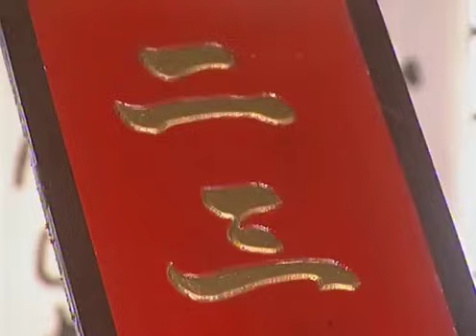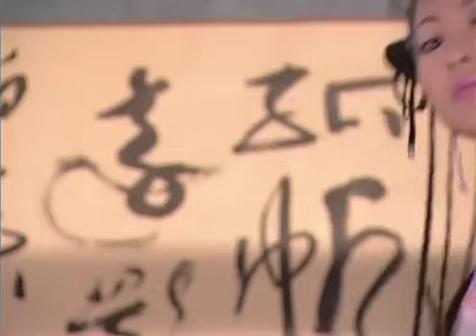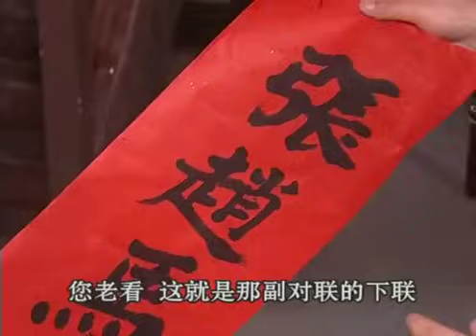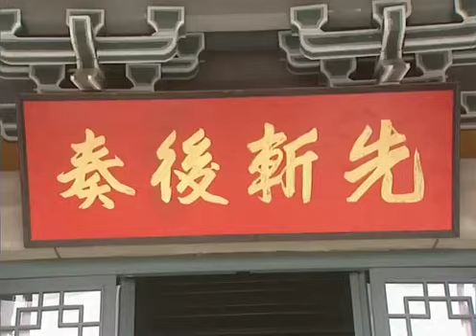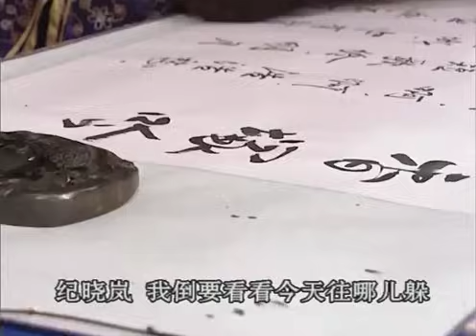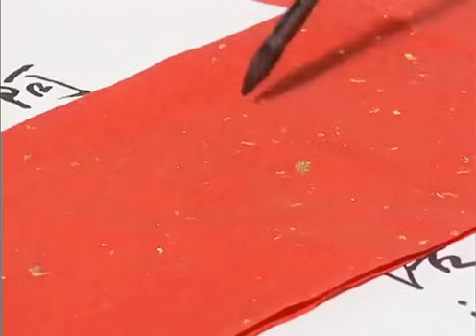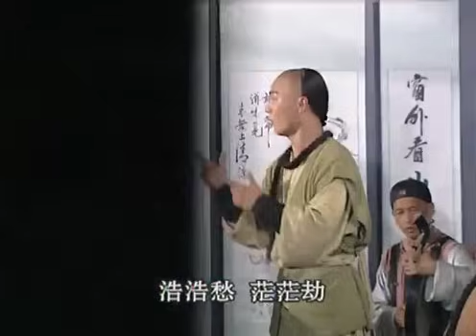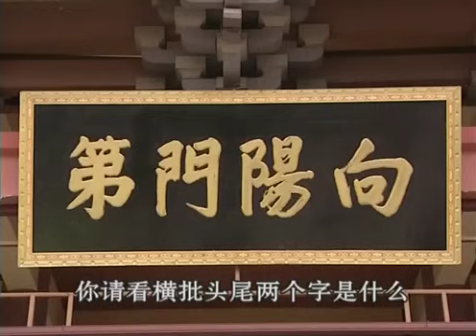大才子隨手送結巴一副門聯，就讓他當上了官，連皇帝看了都嘖嘖稱奇！【風流才子紀曉嵐】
❤️大才子隨手送結巴一副門聯，就讓他當上了官，連皇帝看了都嘖嘖稱奇！
The great talent casually gave Stuttering a couplet and made him an official. Even the emperor was amazed when he saw it!